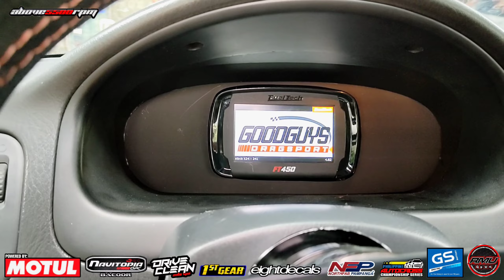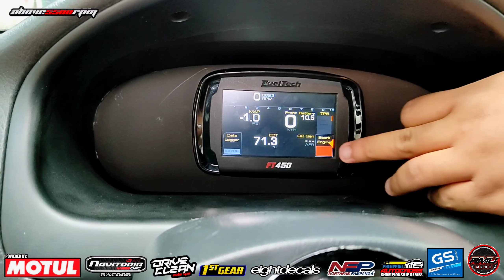2000 Honda Civic EK9 Type R K20 Head K24 Block 241 Horsepower Modified | OtoCulture